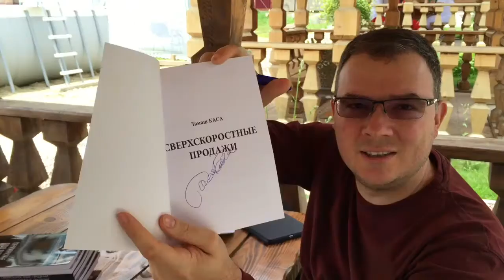Kazkev - Business Forward Cruise 8 - by Tamas Kasza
invited Tamas Kasza best seller writer, international speaker and sales closing specialist to the 8th Cruise to Kazkev with other four keynote speaker and many more awesome speakers and business man/woman.